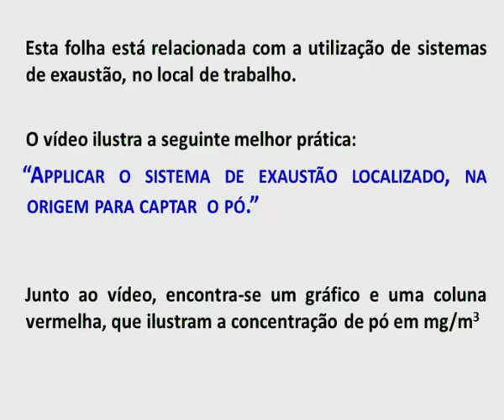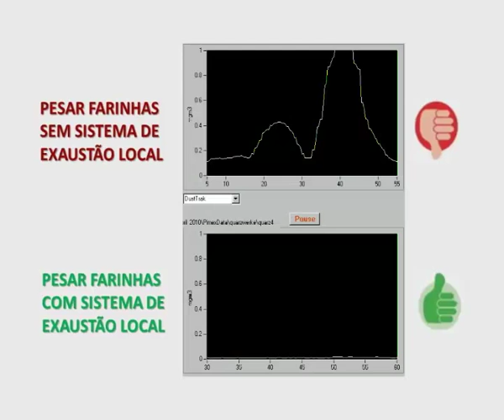Portuguese 2 1 13 Local exhaust ventilation